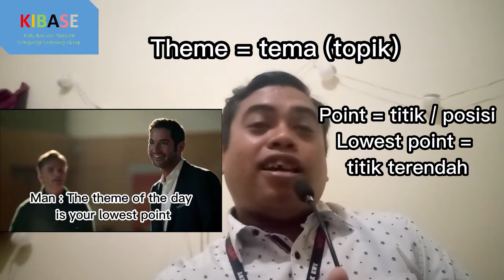Belajar Percakapan Bahasa Inggris dari drama Lucifer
Bagi teman-teman yang mau belajar Bahasa Korea di Kibase bisa mengisi form pendaftaran berikut :

Dan bagi teman-teman yang ingin bergabung dulu dengan Grup Lobby TELEGRAM KIBASE sambil bertanya lebih lanjut sebelum mengikuti kursus, bisa mengikuti link ini :